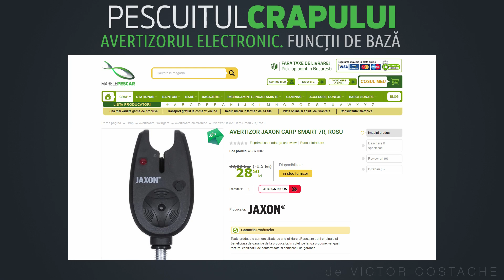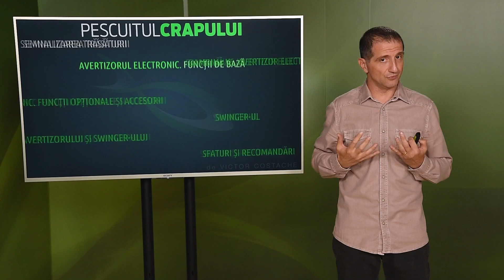Pescuitul crapului | Avertizorul electronic. Funcții de bază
Senzorii (avertizoarele) detectează mișcările firului de pescuit semnalizând acest lucru vizual și, la cele mai multe modele, sonor. Detecția se face fie prin acționarea unei role cu care intră în contact firul, fie cu ajutorul unui senzor de vibrații. Din multitudinea de branduri și modele disponibile, sunt câteva funcții comune la majoritatea avertizoarelor. Primul condiție ca avertizorul să semnalizeze trăsătura este ca reglajele de bază să fie corecte.

În acest capitol:
- tipuri de detecție a trăsăturii: rolă vs. senzor de vibrații
- setările de bază ale avertizorului
- reglarea sensibilității (S)
- reglarea tonalității (T)
- reglarea volumului (V).